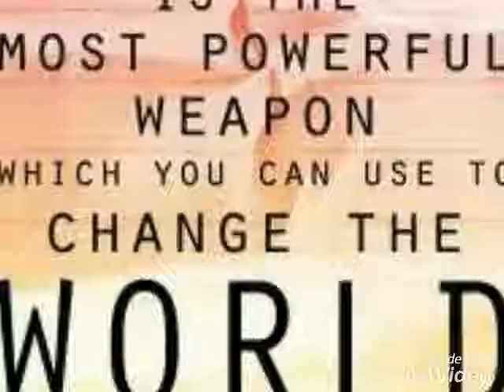Forensics Online Course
aInsurance Quotes
Online Colleges
Paperport Promotional Code
Online Classes
Met Auto
Webex Costs
Cheap Car Insurance for Ladies
Cheap Car Insurance in
Virginia Register Free Domains
Better Conference Calls
Futuristic Architecture
Mortgage Adviser
Injury Lawyers
Insurance Companies
Auto Mobile Shipping Quote
structured settlement annuity companies
mesothelioma attorneys california
structured settlements annuities
structured settlement buyer
mesothelioma suit
mesothelioma claim
small business administration sba
structured settlement purchasers
wisconsin mesothelioma attorney
houston tx auto insurance
mesotheliama
mesothelioma lawyer virginia
seattle mesothelioma lawyer
selling my structured settlement
mesothelioma attorney illinois
selling annuity
mesothelioma trial attorney
injury lawyer houston tx
baltimore mesothelioma attorneys
mesothelioma care
mesothelioma lawyer texas
structered settlement
houston motorcycle accident lawyer
structured settlement investments
mesothelioma lawyer dallas
caraccidentlawyer
structured settlemen
houston mesothelioma attorney
structured settlement sell
new york mesothelioma law firm
cash out structured settlement
mesothelioma lawyer chicago
lawsuit mesothelioma
truck accident attorney los angeles
asbestos exposure lawyers
mesothelioma cases
emergency response plan ppt
structured settlement quote
semi truck accident lawyers
auto accident attorney Torrance
mesothelioma lawyer asbestos cancer lawsuit
mesothelioma lawyers san diego
asbestos mesothelioma lawsuit
buying structured settlements
mesothelioma attorney assistance
tennessee mesothelioma lawyer
earthlink business internet
meso lawyer
tucson car accident attorney
accident attorney orange county
mesothelioma litigation
mesothelioma settlements amounts
mesothelioma law firms
new mexico mesothelioma lawyer
accident attorneys orange county
mesothelioma lawsuit
personal injury accident lawyer
purchase structured settlements
firm law mesothelioma
car accident lawyers los angeles
mesothelioma attorneys
structured settlement company
auto accident lawyer san francisco
mesotheolima
los angeles motorcycle accident lawyer
mesothelioma attorney florida
broward county dui lawyer
state of california car insurance
selling a structured settlement
best accident attorneys
accident attorney san bernardino
mesothelioma ct
hughes net business
california motorcycle accident lawyer
mesothelioma help
washington mesothelioma attorney
best mesothelioma lawyers
diagnosed with mesothelioma
motorcycle accident attorney chicago
structured settlement need cash now
mesothelioma settlement amounts
motorcycle accident attorney sacramento
alcohol rehab center in florida
fast cash for house
car accident lawyer michigan
maritime lawyer houston
mesothelioma personal injury lawyers
personal injury attorney ocala fl
business voice mail service
california mesothelioma attorney

mesothelioma attorneys california
structured settlements annuities
structured settlement buyer
mesothelioma suit
mesothelioma claim
structured settlement purchasers
wisconsin mesothelioma attorney
mesotheliama